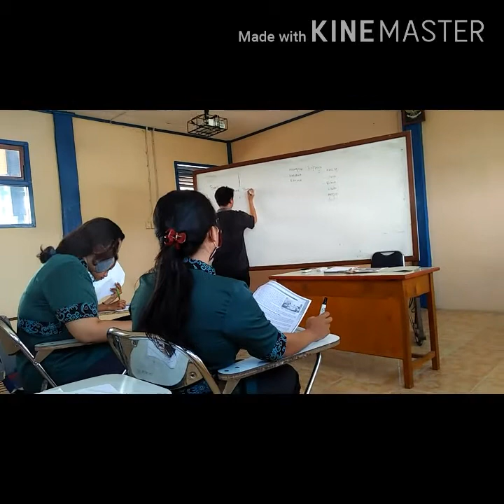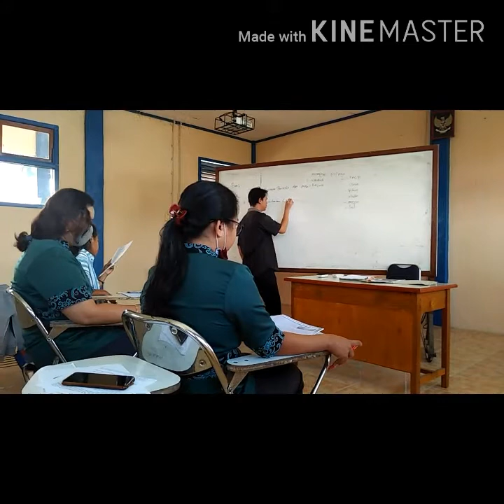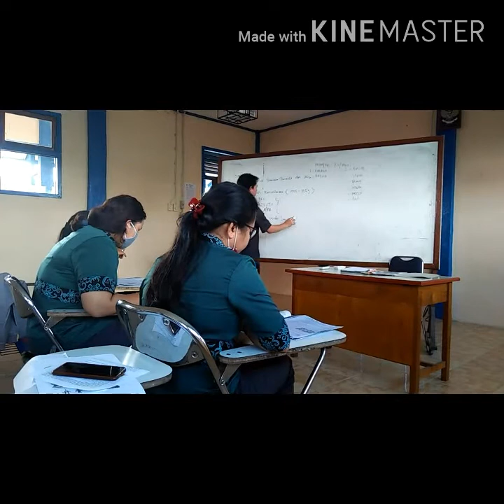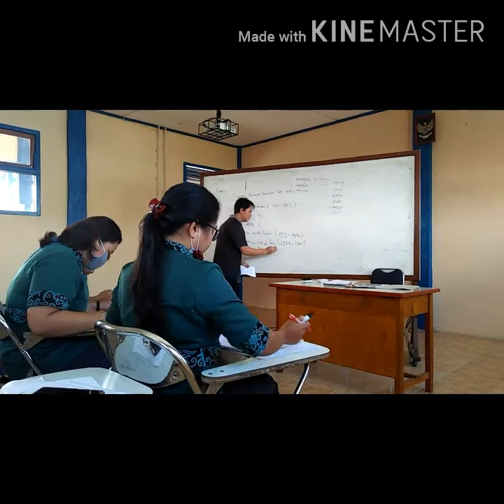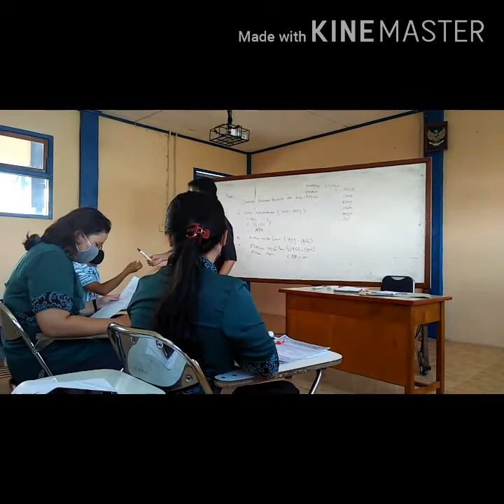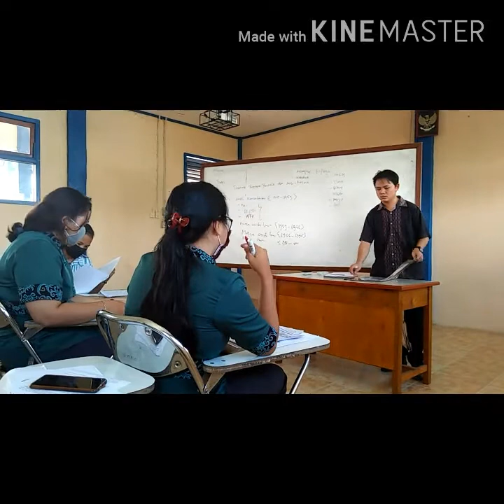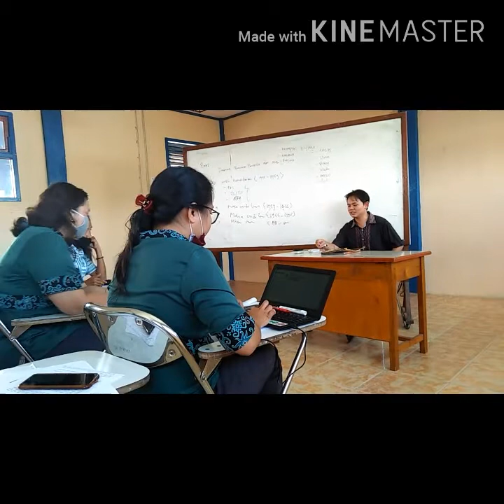Tugas UAS Geri Alfikar A13/PPKn